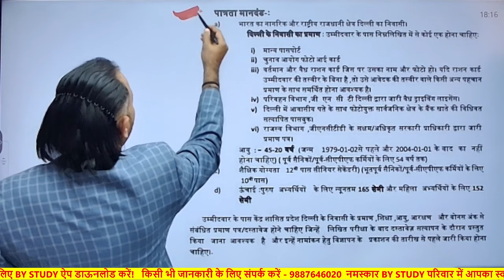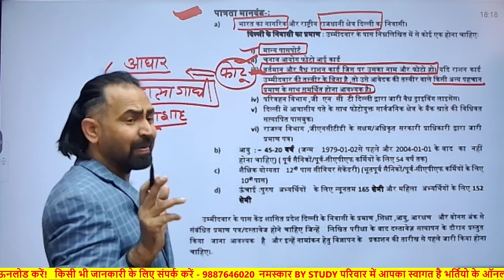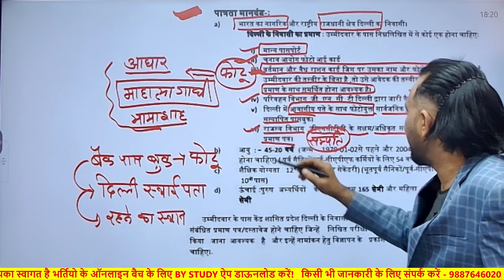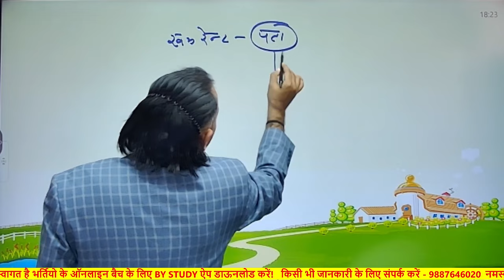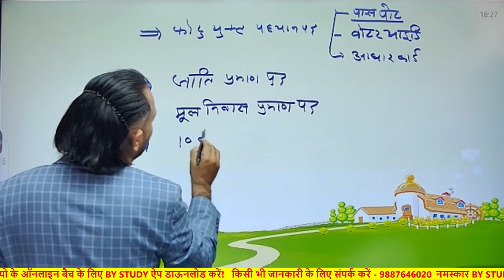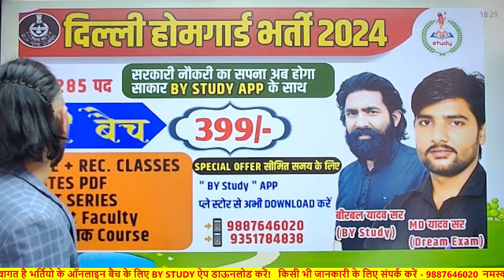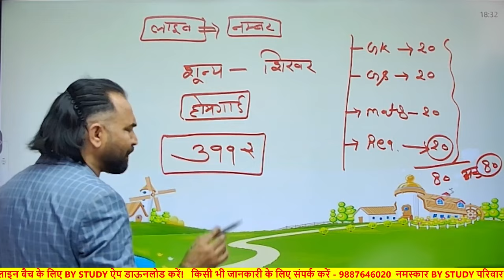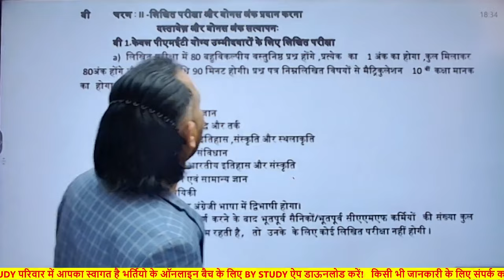Delhi Home Guard Vacancy 2024 | आवेदन शुरू 🔥| Delhi Home Guard Bharti 2024 other state apply form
🙏🙏BY STUDY🙏🙏
Join our Social platform

Thanks 🙏

BY STUDY